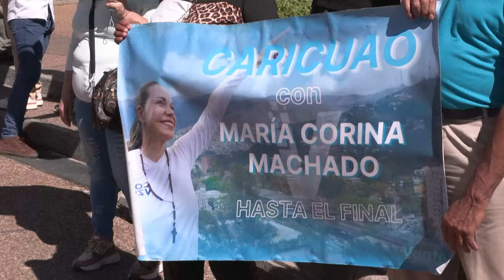Chavismo marcha en respaldo a Maduro mientras la oposición denuncia intimidación | AFP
Miles de militantes chavistas marcharon el martes en Venezuela en respaldo al presidente Nicolás Maduro, un día después de que fueran develados planes de magnicidio, al tiempo que la oposición denunció intimidación por parte de las autoridades y el arresto de activistas.